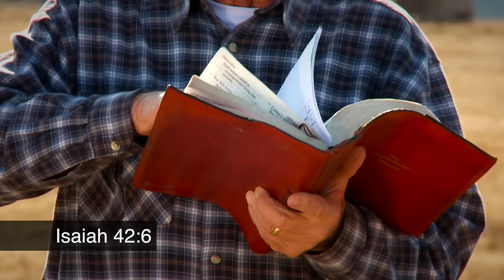The Way Home - Family Time with Angus Buchan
Isaiah 42:6-7. God has given us a mandate. People have lost their way and are in prisons which they have made for themselves. Jesus has called us to go into the world and to tell everyone about the soon-coming King, Jesus Christ. John 8:12. It's not about how we feel, it's about what God has called us to do. It is our obligation.